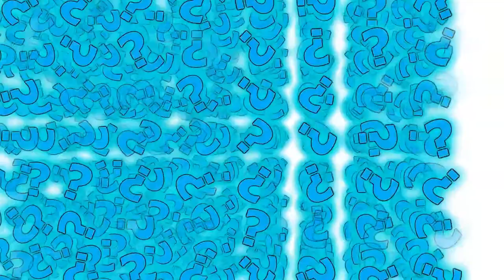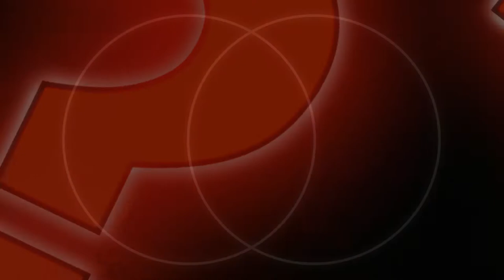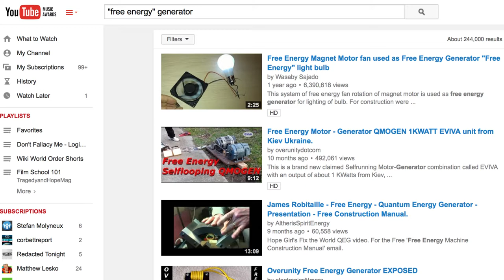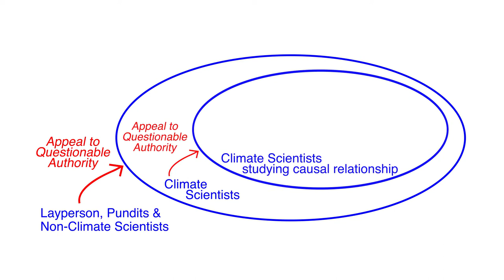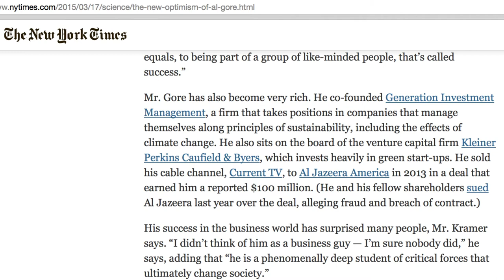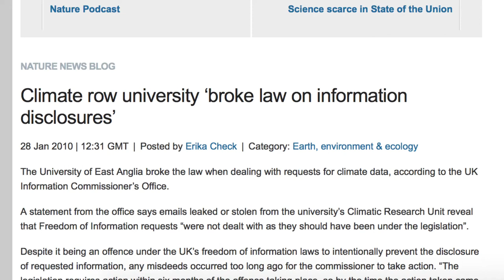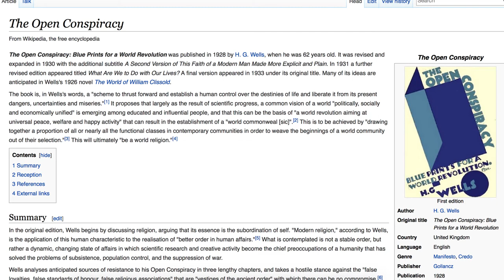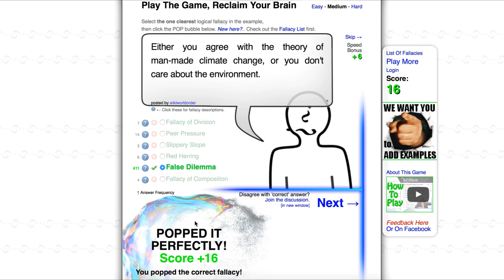SolarNotBombs.org 4. About Author & Big Picture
Summary: Claiming 'consensus' and 'settled science' decades before observations can firmly endorse or reject the Catastrophic Anthropogenic Global Warming Models is hurting the credibility of the scientific method in public discourse. Furthermore, if outgrowing fossil fuels is politically dependent on such a complex climate theory requiring so many more decades to be verified, it is extremely vulnerable to failure. We need - and have - better reasons than this one theory. "Solar Not Bombs" is not a think tank nor any type of organization. It is just a bumper-sticker-level catch phrase for my proposed solutions.
... My Motives, Potential Motives for Scientists, Potential Motives for Oligarchs, Final Personal Thoughts ...

Four-Part Essay/Video Series:

1. Strategic Solutions

2. IPCC Models vs IPCC Data

3. Warm Consensus Pie

4. About the Author & Bigger Picture

Links in this Essay/Video:

columbia.edu/~jeh1/mailings/2015/20150116_Temperature2014.pdf
data.giss.nasa.gov/gistemp/FAQ.html
DontFallacyMeBro.com
WikiWorldOrder.org/about